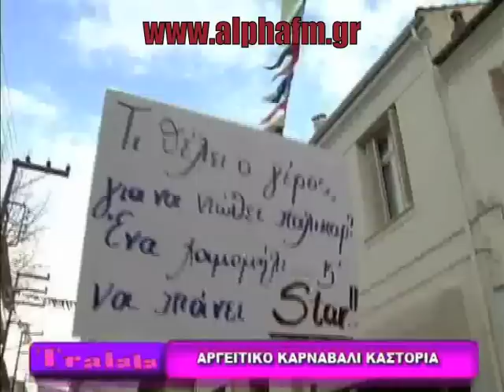ΑΡΓΕΙΤΙΚΟ ΚΑΡΝΑΒΑΛΙ 2010 - Μ.ΜΠΑΤΣΑΡΑΣ